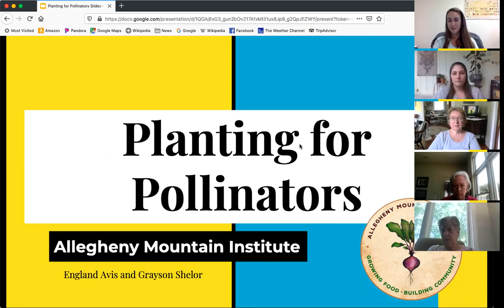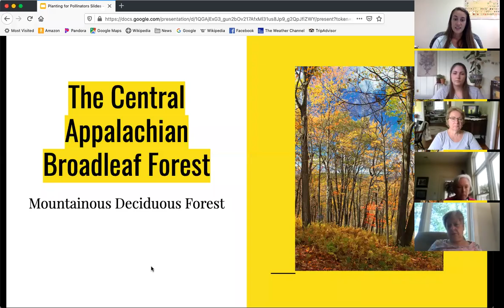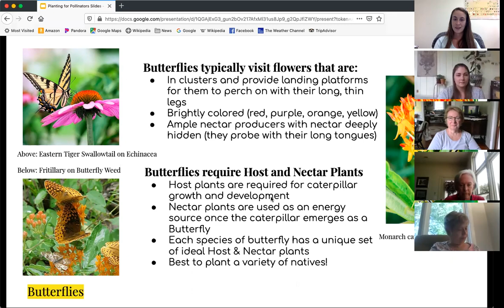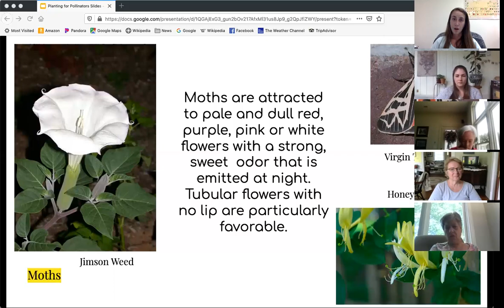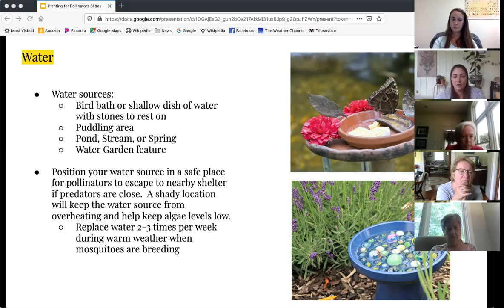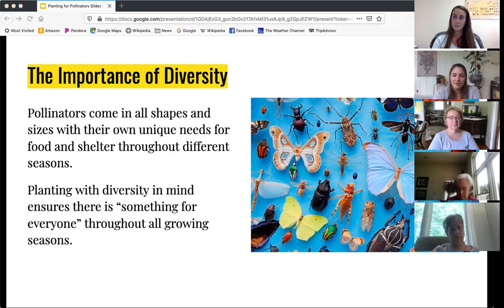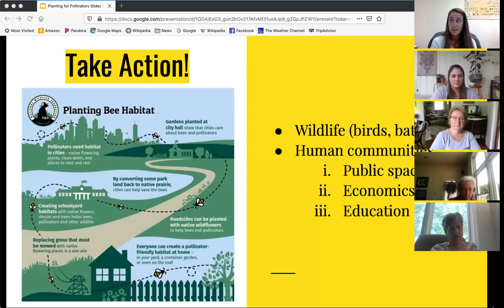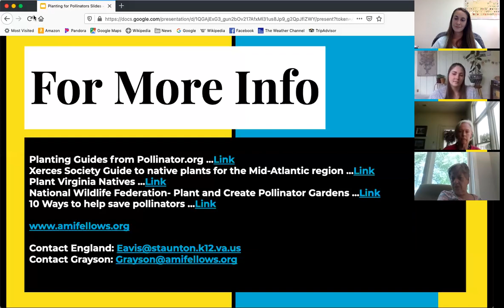Planting for Pollinators Webinar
England and Grayson discuss the crucial importance of pollinators native to the Shenandoah Valley and Allegheny Highlands, as well as tips for cultivating a pollinator-friendly habitat. Recorded 6/24/2020